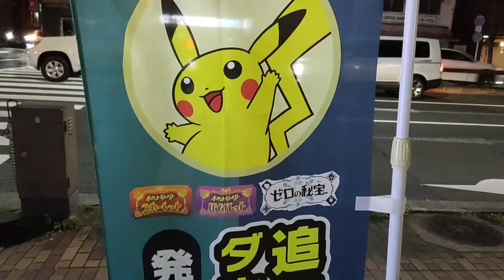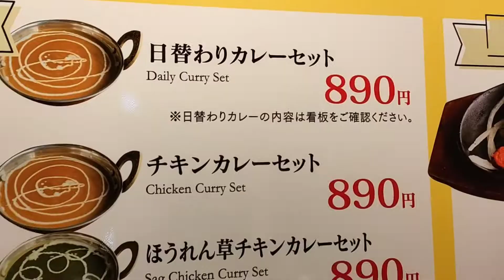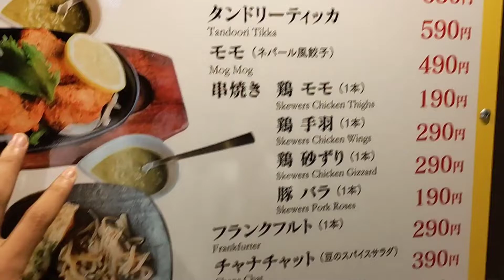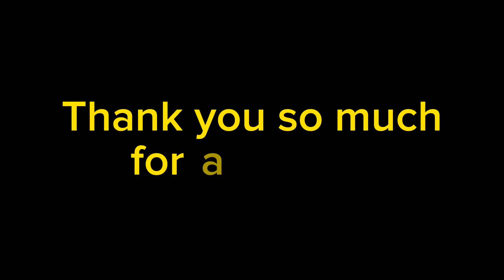NAN 🇯🇵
Namaste🇮🇳 and Konichiwa🇯🇵 everyone, My name is Vinay and I make vlogs about my trips , joruney, life style and many more fun contents.I live in Japan🗾 right now and make videos for you.

             BinayaKandel 🐰

MY CREW ❤️:
SAB MEY HI KARTA HU YRR 🥹